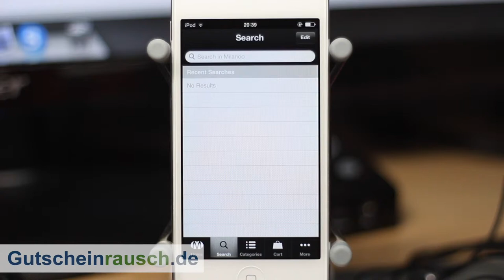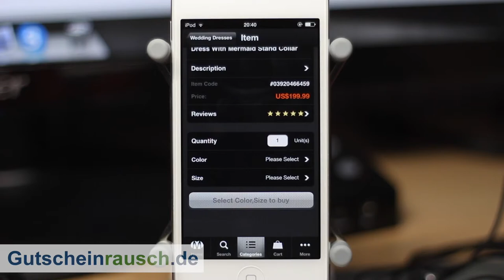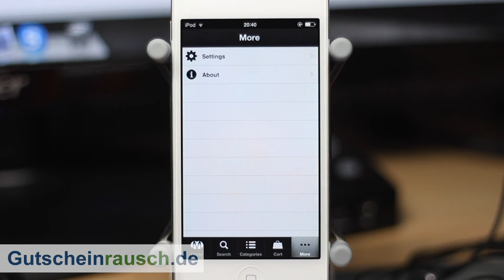Milanoo App im Test auf Gutscheinrausch.de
Heute stellen wir euch die Milanoo App vor, die es kostenlos zum Download gibt. Weitere Informationen erfahrt ihr im Artikel